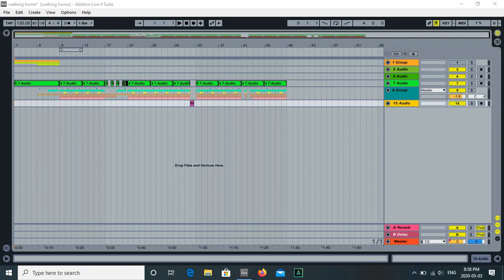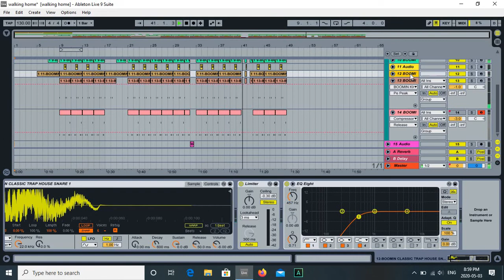Travis Scott x Cubeatz x Metro Boomin Type Beat - Walking Home (Ableton Live) Trap Hip Hop Tutorial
NOTE: Audio quality of the beat is fucked up by youtube in this video, I just wanted to show the project though, check this video to listen this beat in high quality

💰Purchase This Beat | Email/DM

- $50 Exclusive Sale (Includes every format(wav, mp3 etc.) + stems for editing + rights for commerial use)

🔴USAGE🔴

Absolutely ANY USE of my beats (Including leased beats) REQUIRE CREDIT IN THE TITLE (Prod. by Rich Robber). There are NO exceptions. Any social media use of my beats require credit IN THE CAPTION